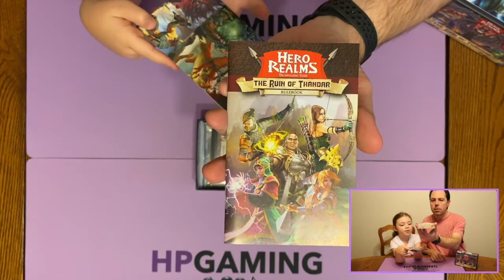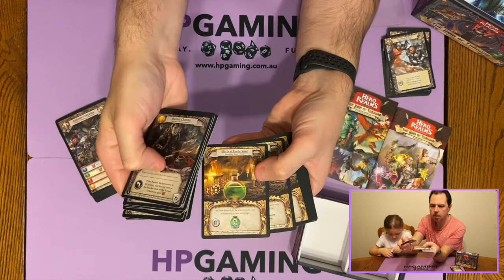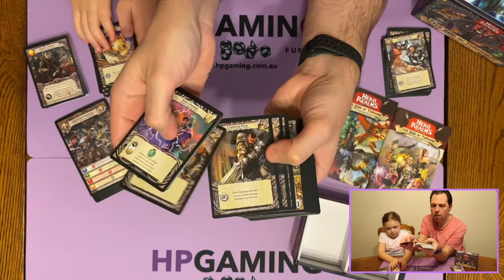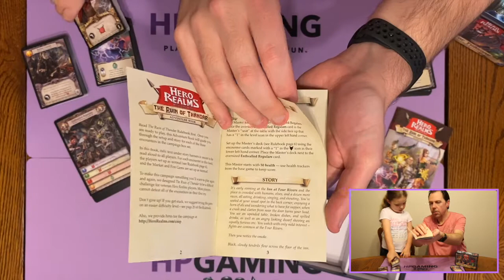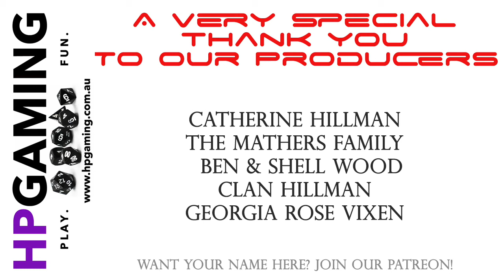GameLINK! | Unboxing | Hero Realms The Ruin of Thandar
Matt & Charlotte choose their fighters and jump into the contents of Hero Realms: The Ruin of Thandar Campaign Deck by White Wizard Games! 1-5 Adventurers, 90 mins, Age 12+

Music: Feel The Funk - Jimmy Fontanez / Media Right Productions